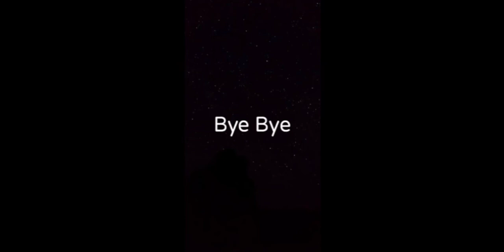one block in minecraft pe...||EP-3#trending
Bye Bye 😅